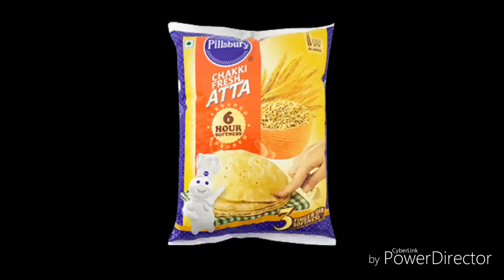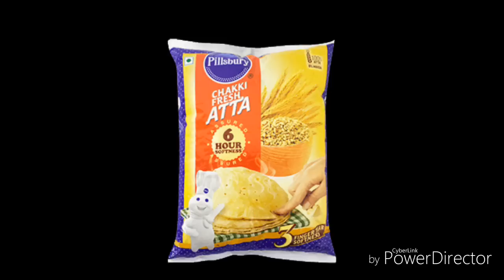आटे मे कीड़े न पड़े इसके लिए 5 असरदार उपाय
This video is specially for those who asked to make this video.